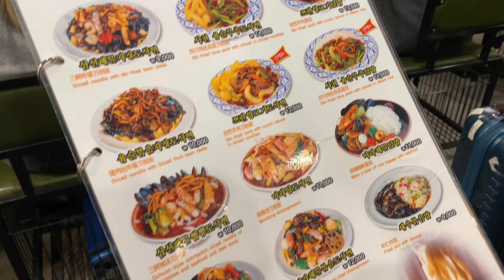[VLOG]신혼부부브이로그ㅣ일상VLOGㅣ뒤늦은크리스마스ㅣ크리스마스이브ㅣ쌍둥이조카ㅣ조카생일ㅣ생일파티ㅣ란주칼면ㅣ꿔바로우맛집